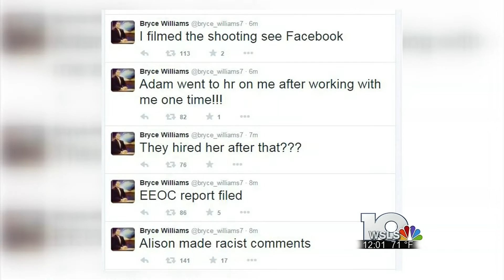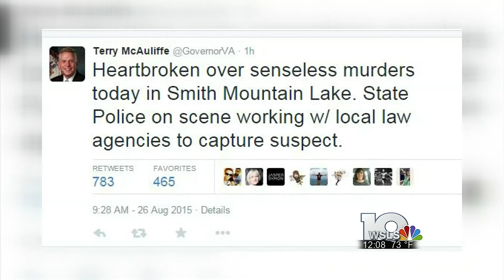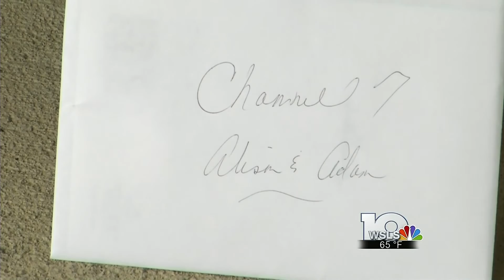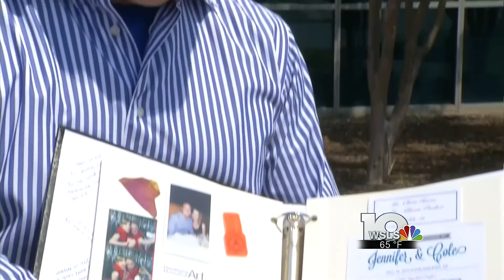WDBJ Tragedy Breaking news first 24 hours